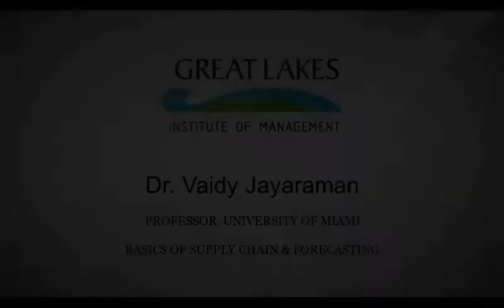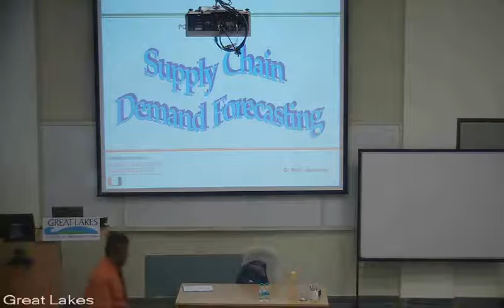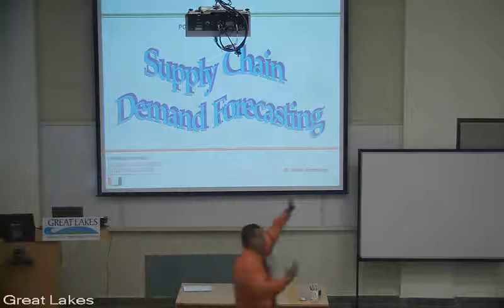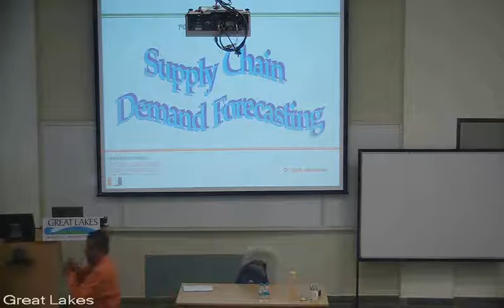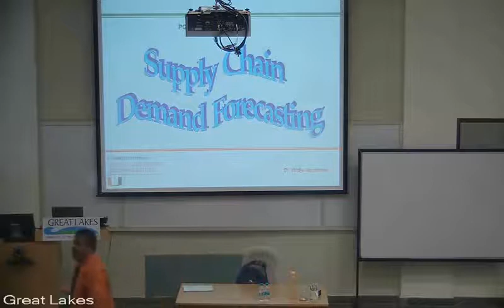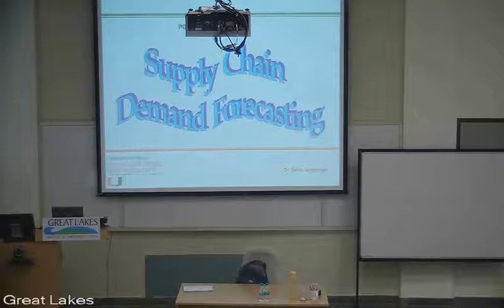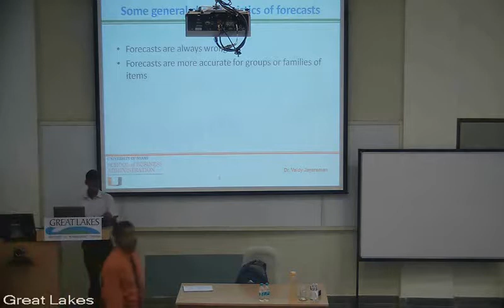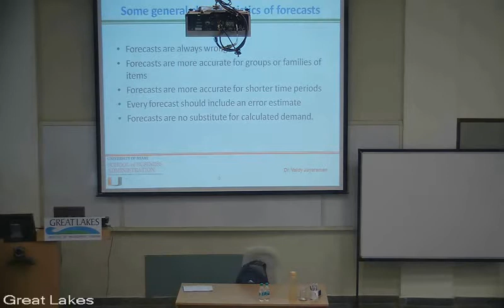Basics of Demand Forecasting in Supply Chain Management | Tutorial for Beginners | Great Learning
DemendForecasting | A beginners guide to Demand Forecasting in Supply Chain Management. Learn the various aspects of demand forecasting in supply chain management and why companies are focusing more on the area of supply chain.